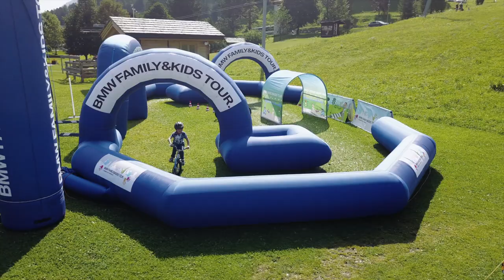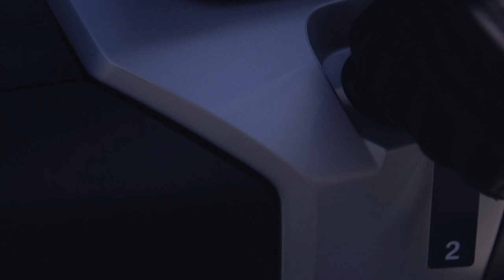BMW "X Drive Experience"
Get ready for an unforgettable journey through the enchanting valleys of San Candido and Corvara! In this captivating YouTube video, we showcase some of BMW's finest products amidst the stunning natural beauty of these picturesque locations. Prepare to be mesmerized as we highlight not only BMW's exceptional automobiles but also their futuristic bicycles, motorcycles, and electric vehicles.

Join us as we embark on a visual feast, immersing ourselves in the splendor of these valleys. With their majestic mountains, serene lakes, and winding roads, these destinations provide the perfect backdrop to showcase BMW's exceptional lineup of products.